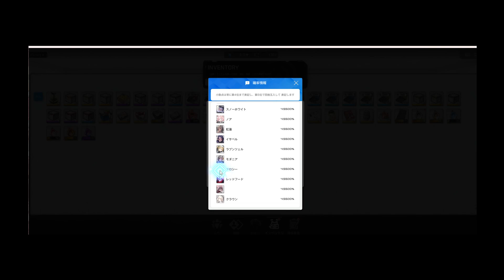【NIKKE】勝利の女神無課金勢その236巻ピルグリムモールド久々の引退モールドひいてみたぁの巻✨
久々の引退モールドピルグリムモールドひいてみたらぁまさかのぉドロシーきてくれましたぁ٩(๑ᵒ̴̶̷͈ ᗜ ᵒ̴̶̷͈)و  ✧~ .:*♬これで3凸ぅうううlucky✨まだまだNIKKE続けてみようと思いまっすありがとうございましたぁ♪